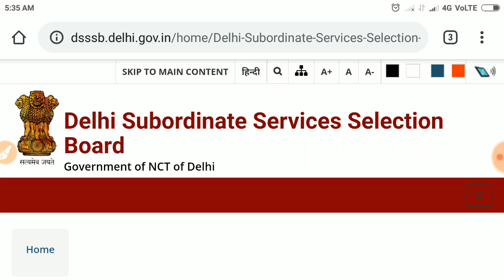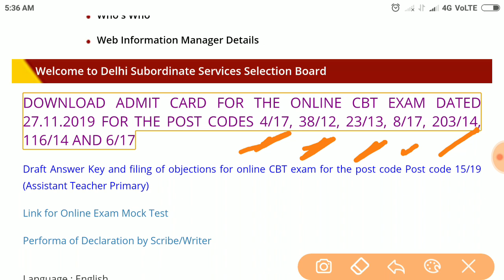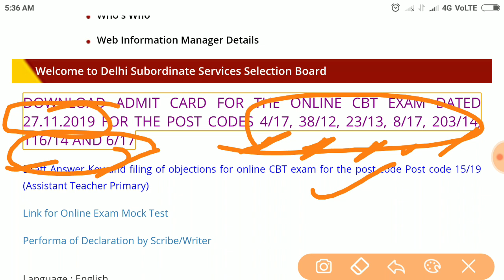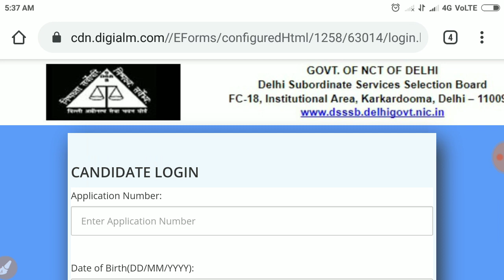DSSSB NEW NOTICE || DSSSB ADMIT CARD || DELHI GOVT JOB